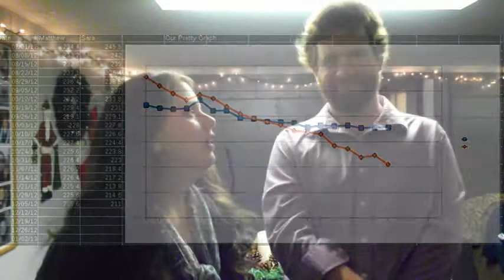Sara loses 100lbs! December 5th 2012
Sara has now lost 100lbs since the beginning of her weight loss journey. We also talk about other random things.

This YouTube video is not in "Hi-Def", but the original video (from our camera) is in Hi-Def.